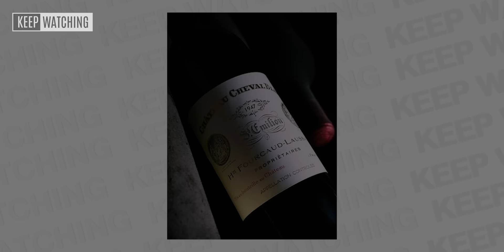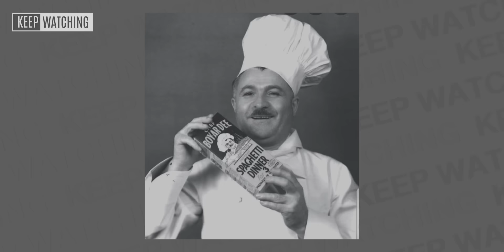25 สิ่งที่คุณอาจไม่เคยรู้มาก่อนใน Ratatouille (2007)